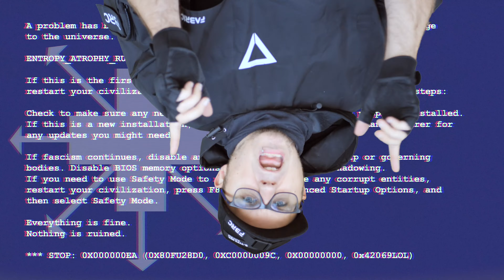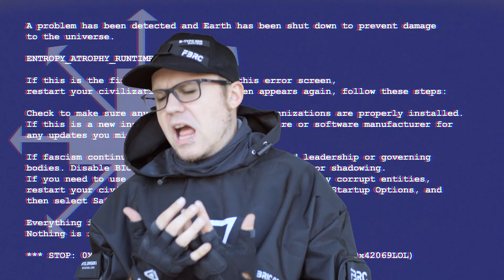Entropy Atrophy - Runtime Error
RUNTIME ERROR
FROM THE ALBUM HUMAN INSTRUMENTALITY

MUSIC, VIDEO, ART, AND PROPS BY TONY MILLER

ADDITIONAL PERSONNEL:
WAREHOUSE ACTRESS: ELIF BERBEROGLU
FOREST ACTRESS: MISSY VON STRANGE
COMPUTER TOWER PROVIDED BY DYLAN PENNINGTON

LYRICS
Dressed to impress, but not necessarily anatomically correct.
Coping and seething.
Only speaking in memes, mostly “kitty heavy breathing”.
Covered in plastic wrap and shipped out to the next task.
Any attempt to speak truth to power
Will be met with contempt heard on high from ivory towers.
They’ll send their best men in suits to ensure
We never get to taste the fruit.

The scriptures we had learned to fear did not forewarn of the sentry
Standing wait at heaven’s gates forbidding all except elites from entry.

(Chorus)
This program has performed an illegal operation and will be shut down.

Achievement unlocked!
We’re successfully alienated from every other human in earshot!
I’ll take my blue ribbon and return to my cubicle.
Holding onto this L while I dine on my cuticles.
I tried to datamine where the scattered pieces of my mind went
But every third file is corrupt, so fuck this.
I tried to reconcile where my shattered heart went
But every sixth attempt and Satan cheers,
So fuck this.

When business is business resistance is futile.

(Chorus)